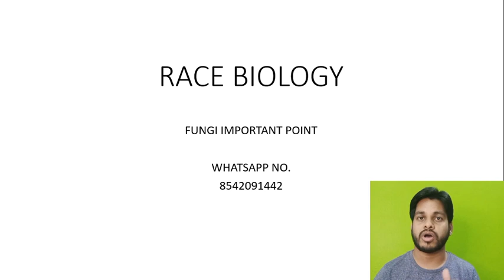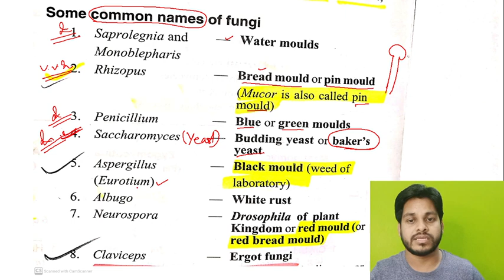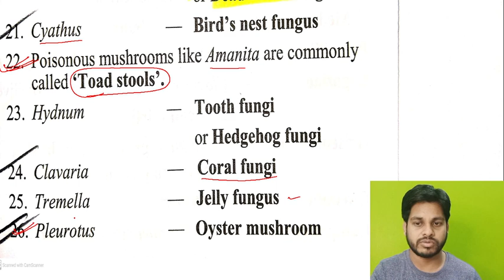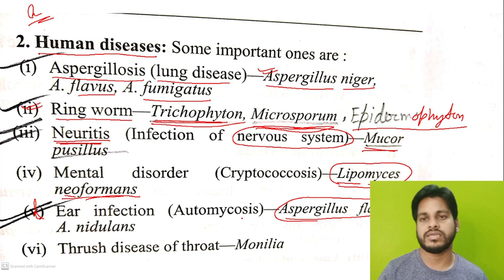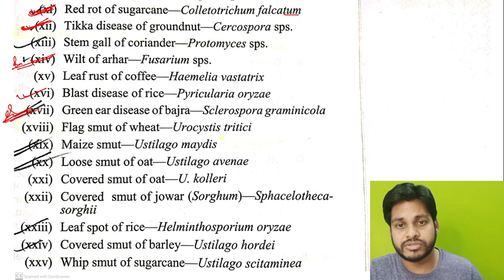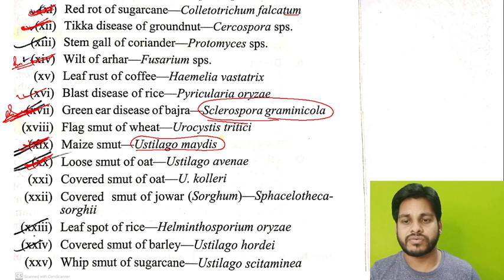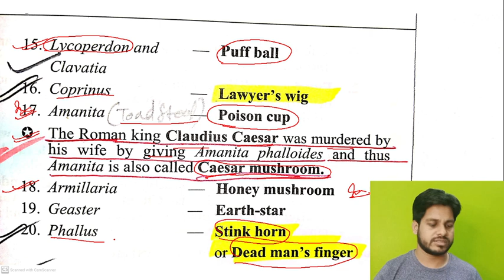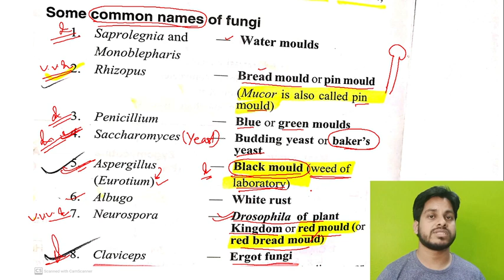Fungi common point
join Telegram channel for test pdf ...